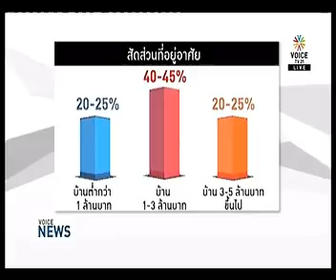ศิโรตม์ คล้ามไพบูลย์ Perspective 5 3 2015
Voice TV21